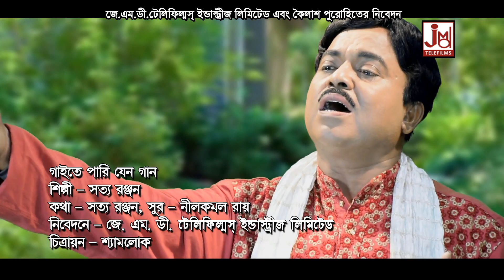গাইতে পারি যেন গান || Gaite Pari Jeno Gaan || Satya Ranjan Mandal || Bangla Folk Song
Title :- Gaite Pari Jeno Gaan
Singer :- Satya Ranjan Mandal
Lyrics :- Satya Ranjan Mandal
Music Composer :- Nilkamal Ray
Music Arranger :- Krishnakanth Nandi (Pitu)
Audio Recording Studio :- Studio JMD Sounds (Kolkata)
Recodist :- Sudip
Camera :- Shyamlok
Category :- Folk Song
Language :- Bengali

718